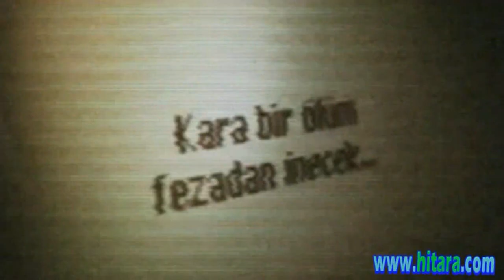'Dabbe 2' film fragman FULL HD 2010 - 'Michael Jackson' 'Thriller'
Hasan Karacadağ'ın Dabbe 2 filminin fragmanını bir de 'hitara' farkı ile Michael Jackson'ın unutulmaz parçası Thriller eşliğinde izleyelim.
Hasan Karacadağ Dabbe 2 filmi ile izleyenleri sinema ekranından korkutmaya devam edecek.
Kıyamet Saati Yaklaşıyor İnternet yoluyla tüm dünyaya hızla yayılan ve her eve giren Dabbe, ona eşlik eden Cinler ve bilinmeyen gölge varlıklar dünyadaki tüm elektromanyetik sistemleri ve interneti ele geçirerek son saldırı için göklerden gelecek bir işareti beklemektedirler. Huzursuz ve tedirgin edici bir İstanbul şafağında göklerde beliren garip ve siyah bulut kümeleri ağır ağır açılırken arkalarına saklanmış olan DUHAN az sonra başlayacak kara istilanın ilk işaretidir. Kuranda Duhan suresinde belirtilen ve aniden göklerden inecek olan ürkütücü kıyamet alameti DUHAN artık yeryüzüne doğru hareket etmeye başlamıştır. İstanbulda son saatin yaklaştığından habersiz ve kendi dünyalarında sessizce yaşayan bir grup insan, kara bir felaketin arkasına gizlenmiş, sır varlıklarla karşılaşmanın dehşetini yaşayacaklardır. Kıyametin en korkunç alameti olan DUHANdan bir kaçış yolu var mıdır?
Hasan Karacadağ 1976 Urfa doğumludur. Hasan Karacadağ 1998 yılında japonyada Nippon eizo-juku Sinema Yönetmenliği bölümünü bitirdi. Hasan Karacadağ Türkiye ve Japonyada bir çok kısa film, belgesel film, TV filmi, TV dizisi yönetti. Hasan Karacadağ 50′den fazla uluslararası film festivaline katıldı, ödüller aldı. Türkiyede 1999 yılında Uluslararası İstanbul Film Festivalinde gösterilen Hummadruz isimli filmiyle tanındı. Hasan Karacadağ Bu filmle uluslararası bir çok ödül aldı. Pas isimli kısa filmi 2001 yılında, Tokyo Video Festivali ve JVC Film Festivalinde en iyi film ödülünü aldı. Sonrasında 3 yıl üst üste Tokyo Video Film Festivalinde en iyi film ödüllerini aldı. Bunun üzerine, 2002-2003 sezonunda Japon Kültür Bakanlığının en büyük sanat ödülü olan Bunkochoyu 5000 sanatçı aday arasından, bir Türk yönetmen olarak kazandı. Hasan Karacadağ Aynı yıl Argo Pictures isimli Japon yapım şirketinde çalıştı ve Non isimli bir gerilim filmi yönetti. Japonyanın Unagi isimli filmiyle, Cannes Film Festivalinde Altın Palmiye kazanan senaristi Tomikawa Motofumi ile çalıştı. Bütün dünyada izlenen ünlü Japon korku filmi Halkanın (Ringu) TV dramalarının yönetmeni Chisui Takigawayla çalıştı. 2004 yılında yazdığı korku romanı  DUHAN ile, tokyo horror club büyük ödülünü kazandı. Hasan Karacadağ aynı zamanda Genetik Tıp eğitimi almıştır. İlk uzun metrajlı filmi olan Dabbe, Türkiye sinemalarında gösterime girdiğindi izleyicinin geniş ilgisiyle karşılaştı. İkinci uzun metrajlı filmi Semum ise 2007 Aralık ayında gösterime girdi.
---Dabbe 2, Dabbe 2 filmi,Dabbe 2 fragman,Dabbe 2 sinema,film,fragman,FULL HD---
---2010,michael jackson,thriller,video,klip,video klip---